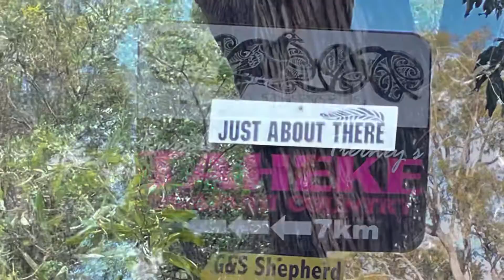Yourdamung Road Retreat